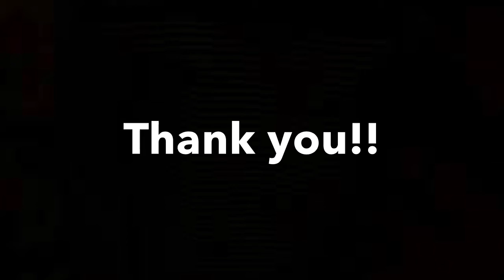Auditions Video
Auditions are greatly appreciated!!!